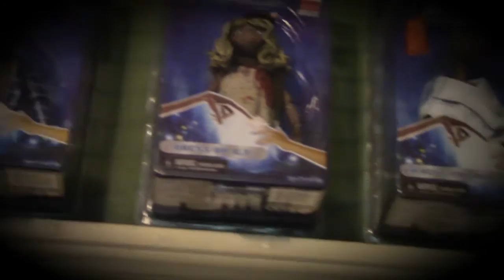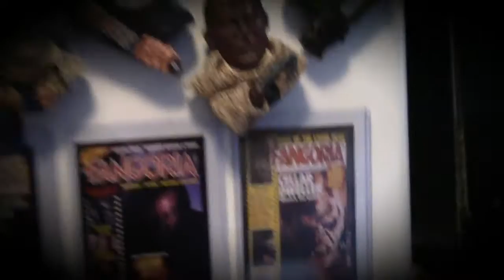Top 10 Collectables Tag Video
I tag